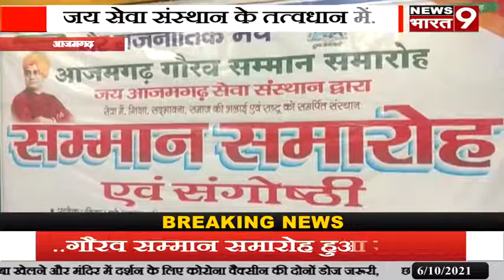आजमगढ़: जय सेवा संस्थान के तत्वधान में गौरव सम्मान समारोह हुआ संपन्न